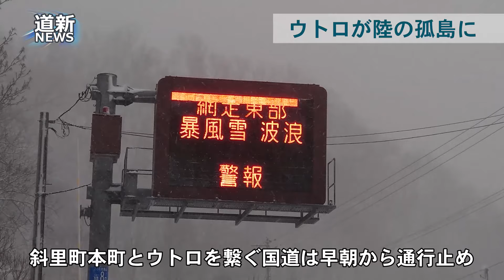ウトロが陸の孤島に 吹雪と強風 国道通行止め‹知床リポート›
昨夜（１月２４日）から降り始めた雪は、朝にかけて強い風が吹き始めて吹雪になりました。斜里町本町とウトロを繋ぐ国道３３４号は吹雪の為、早朝３時３０分から通行止めとなりました。２５日７時半現在、通行止めの解除は未定です。「知床自然センター」は、２５日は臨時休館とすることが決まっていました。